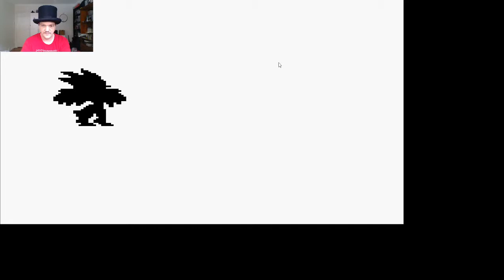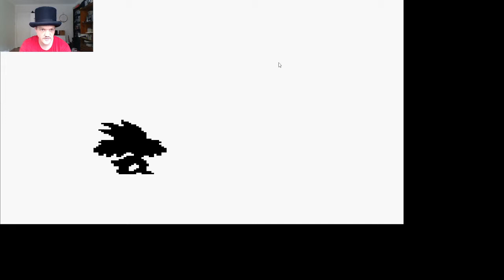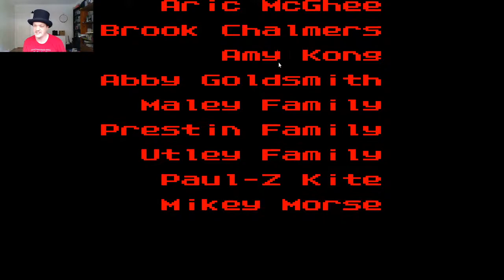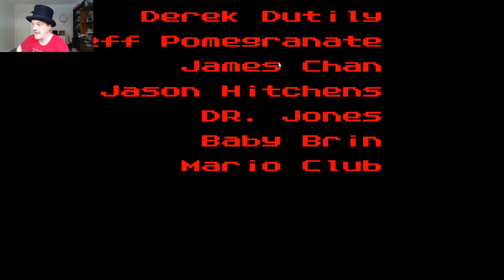Shantae pt5 [Finale]: Climbing the highest mountain when we should be climbing the desert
Casual play through of Shanta. This is part five and I hope you enjoy.